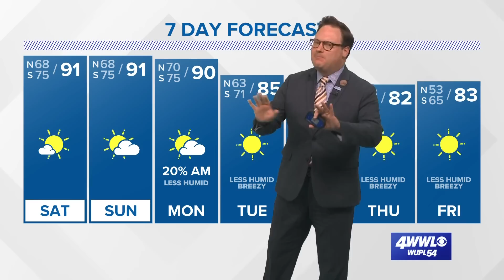Friday night Tropical Storm Ian Update: Moving through Caribbean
Chief Meteorologist Chris Franklin explains the possible future of Ian as it moves toward the Gulf and the west coast of Florida.

Tropical Depression 9 was upgraded to Tropical Storm Ian Friday night, though the closed circulation remains exposed thanks to wind shear to its NE. Most thunderstorm development has been removed to the west of the center. That is expected to change with wind shear settling through the weekend. This will allow storms to develop near the center and to further organize and strengthen. The next name up is Ian since this afternoon TD 10 off the west coast of Africa became Hermine. That storm will remain in the eastern Atlantic.